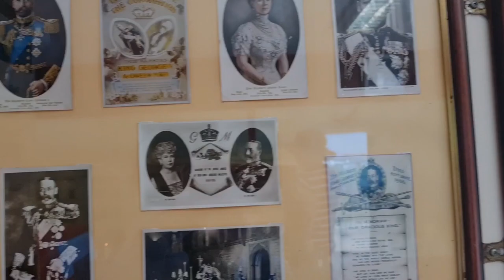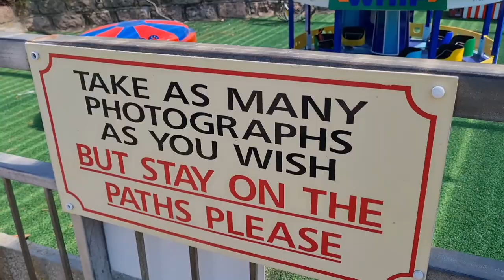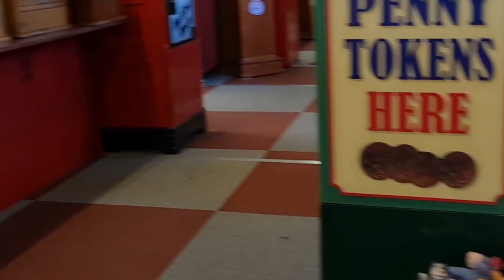Merrivale Model Village | Tourist attraction in Great Yarmouth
We had great visit at Merrivale Model Village, one of Great Yarmouth's best-loved attractions, a fantastic model village set in an acre of floral landscaped gardens on the sea front. We take our time to discover this captivating model village and charming inhabitants. Wandering around the maze of paths and humpback bridges, spot the cricketers playing on the village green in their whites, marvel at the firemen carrying out a daring rescue from a smoking building and relive all the magic of the funfair in miniature. And there is a Royal Exhibition featuring a stunning 22ft model of Buckingham Palace. Zoe and Zia eyes are keep peeled; amazed to this stunning miniature attractions. So cute of them walking like a giant stomping by the miniature railway.

Shout Out po sa inyong lahat. Thank you so much for those who always watch our journey here at YT World. God bless to you all😘💕💕